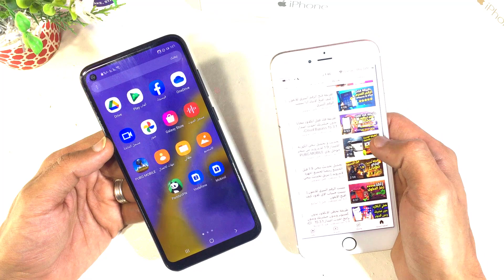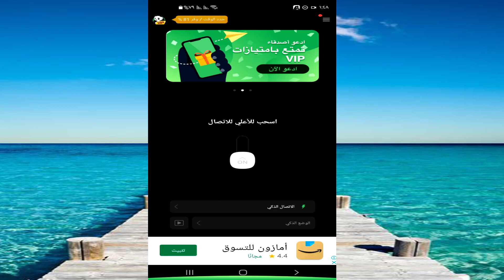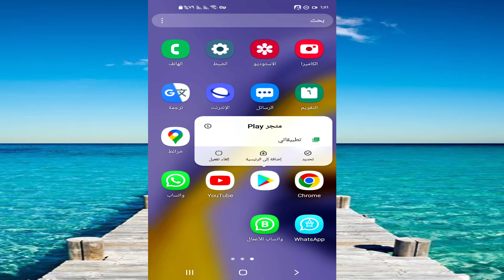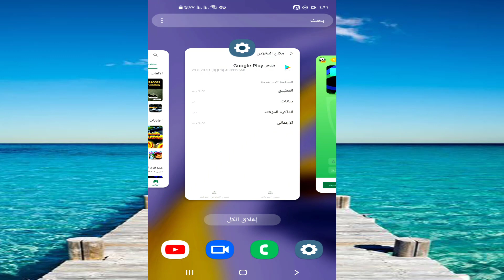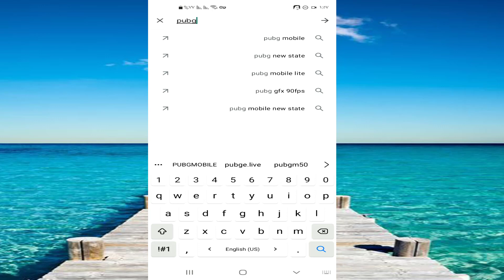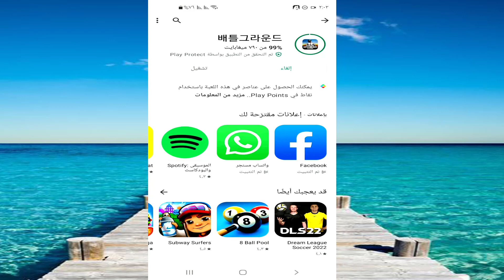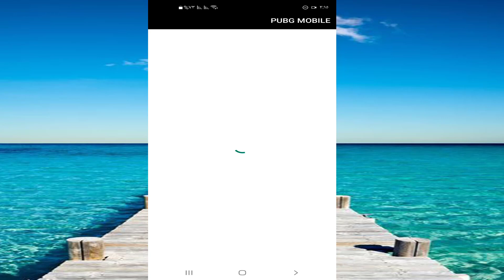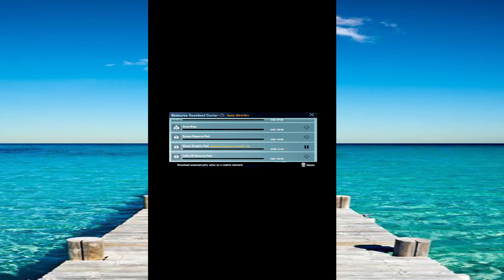طريقة تحديث وتحميل ببجي الكورية اخر تحديث للاندرويد اسهل طريقة من متجر جوجل بلاي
طريقة تحديث وتحميل ببجي الكورية اخر تحديث للاندرويد اسهل طريقة
تحديث وتحميل ببجي الكورية الاصدار 1.9 للاندرويد PUBG MOBILE من متجر جوجل بلاي
تحميل ببجي الكوريه
ببجي الكورية
طريقة تحميل ببجي الكورية
الطريقة الوحيدة لتحديث ببجي الكورية الاصدار 1.9 للاندرويد PUBG MOBILE
ولو حابب تدعمني بالشعبية ده الاي دي بتاعي
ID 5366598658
متنساش تدعمني بالايك والاشتراك في القناة

الطريقة الوحيدة لتحميل ببجي الكورية للاندرويد 2022 بطريقه سهلة جدا PUBG KR
 طريقة تحديث ببجي النسخة الكورية 1.9طريقة سهلة للاندرويد والايفون (بدون VPN)
نزل ببجى الكورية من جوجل بلاى فى الدول العربية بطريقه سهلة !هتنسى ببجي العالمية بعد ما تجرب الكورية
اسهل طريقة لتحميل ببجي الكورية اخر تحديث 2022 في ثواني بطريقه بسيطه جدا

كيفية تحميل التحديث الجديد للعبة ببجي موبايل علي المحاكي الصيني والبيتا والعالمي وهذا التحديث ببجي موبايل
التحديث الجديد ببجي 1.9
مشكلة التحكم في ببجي بعد التحديث
تحديث مود الانعكاس ببجي
تحديث ببجي موبايل 1.9
شرح طريقة تثبيت تحديث ببجي الجديد 1.9.0 وحل مشاكل التحكم | مود عالم الانعكاس PUBG MOBILE
تحديث_ببجي_علي_المحاكي​
تحديث ببجي جديد 1.9
ببجي تحديث 1.9
تنزيل تحديث ببجي 1.9
تحميل تحديث ببجي 1.9
اضافات ببجي 1.9
تحديث ارانغل الجديد ببجي موبايل 1.9
عالم الانعكاس ببجي موبايل
مود عالم الانعكاس الجديد ببجي موبايل
تجربة سيارة ببجي الجديدة
اضافات ببجي التحديث الجديد 1.9
السيارة الجديدة ببجي تحديث جديد 1.9
ببجي تحديث جديد
تحديث ببجي موبايل الجديد مود الانعكاس 1.9
تحديث_ببجي_الجديد​ 1.9
شرح تحديث ببجي الجديد 1.9
شرح مود الانعكاس الجديد ببجي 1.9
خريطة ببجي الجديدة 1.9 ارانغل الانعكاس
عالم الانعكاس تحديث ببجي 1.9 الجديد خريطة ارانجل
شرح مود الانعكاس خريطة ارانغل الجديد تحديث 1.9 الجديد
خريطة ببجي الجديد ارانغل تحديث جديد 1.9
استعراض اضافات تحديث ببجي الجديد 1.9
تحديث عالم الانعكاس الجديد 1.9 ببجي
تجربة خريطة جديدة ببجي
تحديث ببجي ايفون
تحديث ببجي اندرويد
تنزيل تحديث ببجي
تحديث ببجي جديد
ببجي تحديث
ببجي حدث
سلاح لجديد ببجي
عالم الانعكاس ببجي
تحديث الفضاء
تحميل تحديث ببجي موبايل الجديد 1.9 بأسهل الطرق
PubgMobile Season M5
مود عالم الانعكاس ببجي الوحوش والشخصيات الجديدة الثلاثة  PUBG MOBILE
طاقم ببجي
ببجي الطاقم تحديث 1.9
سفينة الفضاء ببجي
جزيرة الهيكس ببجي
الجزيرة الجديدة ببجي
تحديث مود العالم ببجي 1.9
تحديث ببجي 1.9 الجديد مود عالم الانعكاس
ببجي 2 الجديدة ببجي نيو ستيت PUBG NEW STATE
تغيير السيرفر ببجي موبايل قبل 60 يوم
تغيير الخادم ببجي
تقسيم الشاشة وتفعيل منظور ايباد ببجي بعد التحديث الجديد 1.9
التجمع الممتع الجديد ببجي 1.9
السيارة الكهربائية ببجي
المركبة الجديده ببجي
مود المستقبل ببجي موبايل 1.9
مود الفضاء ببجي موبايل 1.9
حذف حركة البارمنيه ببجي موبايل
بداية السيزون 5 ببجي موبايل
انجازات جديدة ببجي موبايل 1.9
مود الفضائيين ببجي موبايل 1.9
اضافة حساسية جديدة ببجي موبايل 1.9
التقاط جديد ببجي موبايل 1.9 تحديث 1.9
مود الروبوتات ببجي 1.9
القفز التلقائي ببجي
زر القفز التلقائي ببجي
رفيق الروبوت الجديد ببجي
حمل الرفيق ببجي
حمل الصديق وهو نوك ببجي
هدايا التحديث الجديد ببجي
⚠Important notice:
2. This educational material is unable to access credentials, jeopardize personal data, or cause serious harm to others. Don't try to violate YouTube's Community Guidelines.

⚠ ملاحظة مهمة:
1. هذا الفيديو مخصص للأغراض التعليمية فقط وهو توضيح كيفية استعادة المستخدمين للوصول إلى أجهزتهم الخاصة عندما نسوا كلمات المرور الخاصة بهم.
2. هذه المادة التعليمية غير قادرة على الوصول إلى بيانات الاعتماد أو تعريض البيانات الشخصية للخطر أو التسبب في ضرر جسيم للآخرين. لا تحاول انتهاك إرشادات مجتمع YouTube.